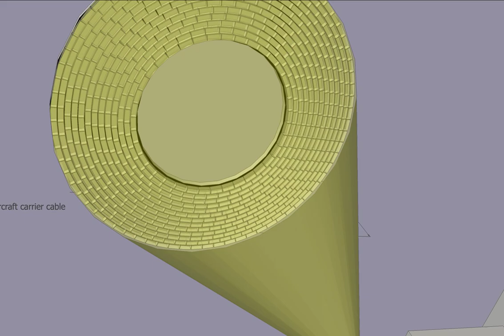not the only one